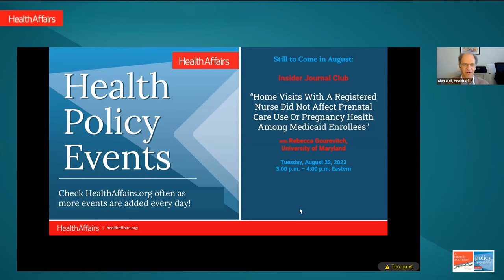“A Health Podyssey” and Policy Spotlight Event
Join this event featuring a conversation between Health Affairs Editor-in-Chief Alan Weil and Meena Seshamani, Director of Medicare at CMS/HHS. They will discuss Medicare-related issues that are coming to the forefront.